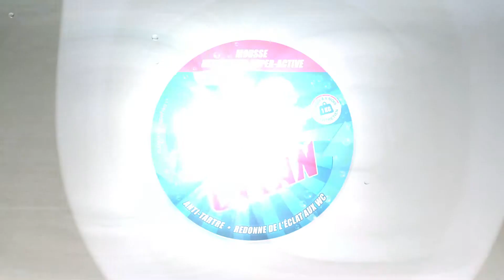WC Clean 1 kg - Toilet cleaner